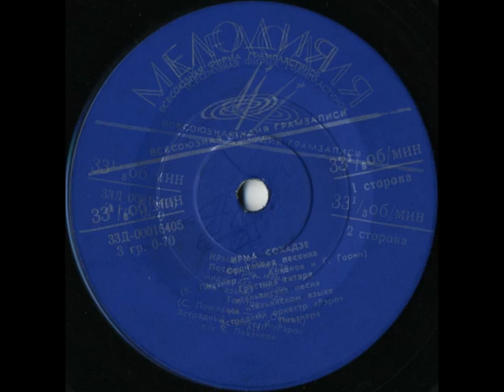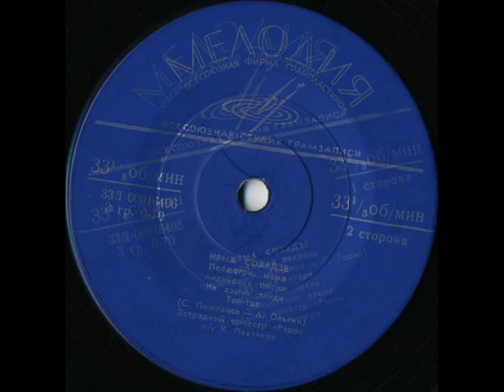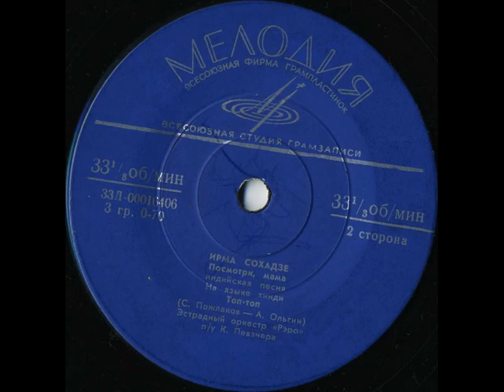Ирма Сохадзе и оркестр "Рэро" (EP 1965)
1965, Д 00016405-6 (ЕР) Поёт Ирма Сохадзе
1. Оранжевая песенка (К. Певзнер — А. Арканов и Г. Горин)
2. Грустная гитара (итальянская песня) — на итальянском языке
3. Посмотри, мама (индийская песня) — на языке хинди
4. Топ-топ (С. Пожлаков — А. Ольгин)

Государственный эстрадный оркестр Грузии “Рэро” (რერო), руководитель Константин Певзнер